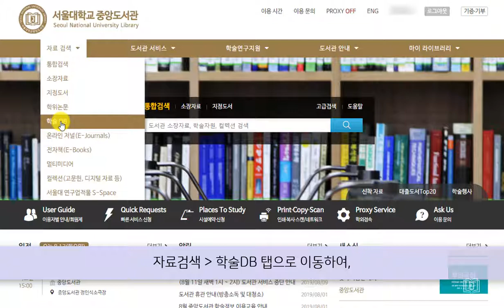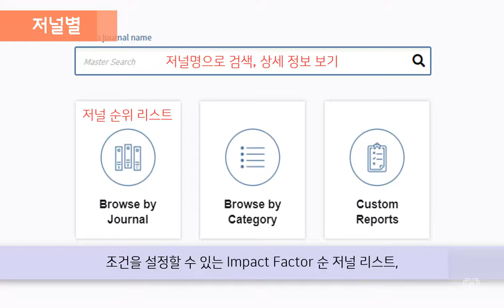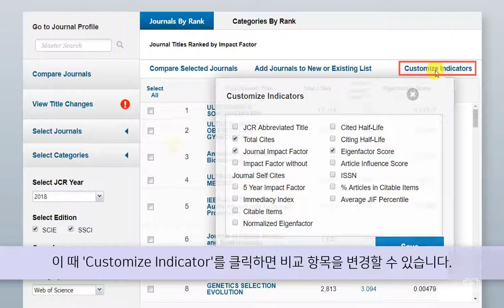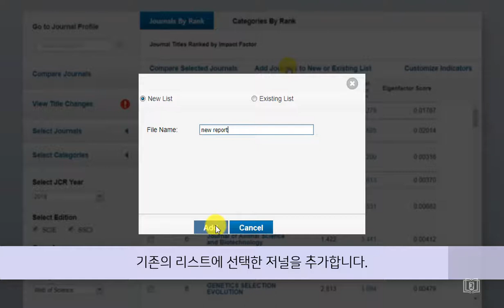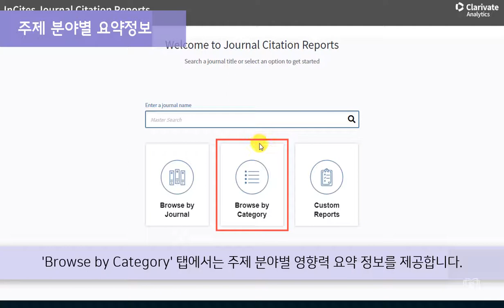[저널 영향력지수 파헤치기] 2. Impact Factor - JCR에서 확인하기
[저널 영향력지수 파헤치기 시리즈]
양질의 저널을 고르는데 지표가 되는 저널 영향력 지수에는 어떤 것들이 있고, 어떻게 확인할 수 있는지 소개합니다.

2. Impact Factor - JCR에서 확인하기
- IF를 공식적으로 발표하는 Journal Citation Reports의 웹사이트에 접속해봅니다.
-  JCR 웹사이트에서 저널의 IF를 확인해봅니다.
-  관심 있는 주제 분야 내 저널 IF를 비교해 봅니다.

*교외에서 접속할 때는 학외접속 기능을 사용해주세요!

[음악]
*cutie of park